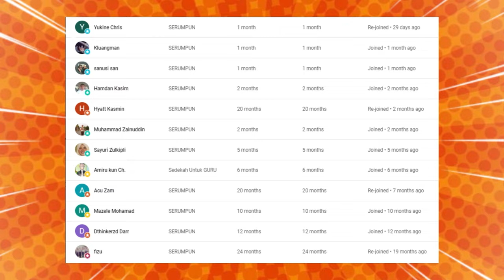BEST KOMPILASI USTAZ SYAMSUL DEBAT LAWAK | REACTION USTADZ MALAYSIA TERKELAKAR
INI PERKARA BERBAHAYA🤣 JANGAN COBA-COBA⁈ BEST KOMPILASI USTAZ SYAMSUL DEBAT LAWAK

GAES BANTU SUPPORT CHANNEL KITA :

+ @CAKMOJIB TV
+ @KEBUN CAKMOJIB